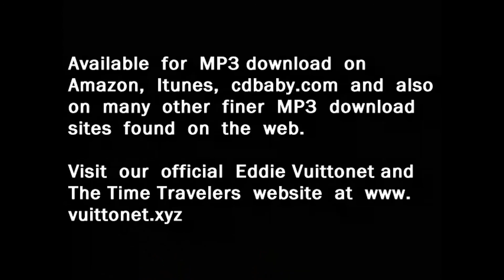Eddie Vuittonet - Handy Man (After Life Album)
Cover of Jimmy Jone's, "Handy Man"
Performed by
Eddie Vuittonet
and The Time Travelers                            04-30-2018